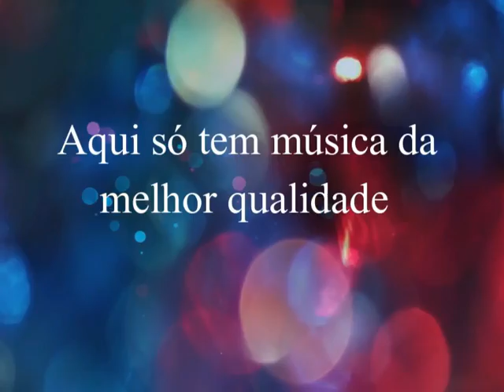Carapó, Cambay & Andrezinho - Briguinha Sem Razão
Carapó, Cambay & Andrezinho